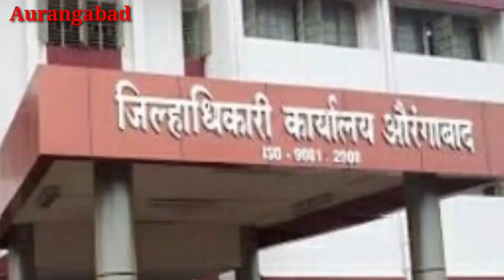ब्रेकिंग !! औरंगाबाद जिल्ह्यात गर्दीवर नियंत्रण करण्यासाठी प्रत्येक तालुक्यात 'भरारी पथक' सज्ज !!